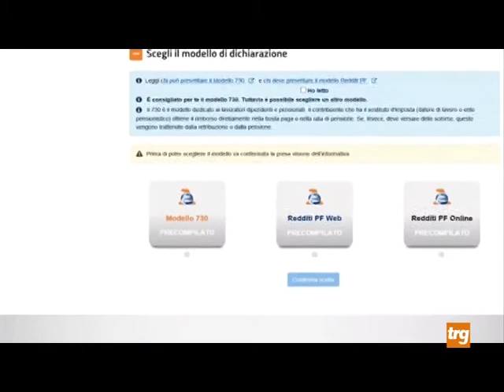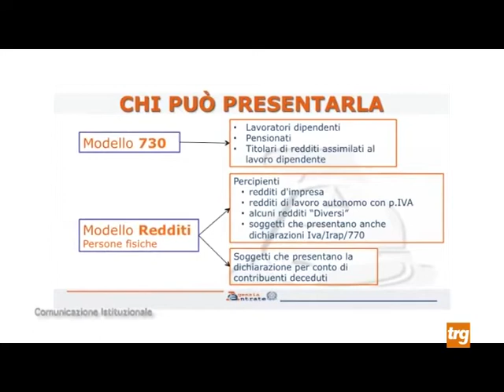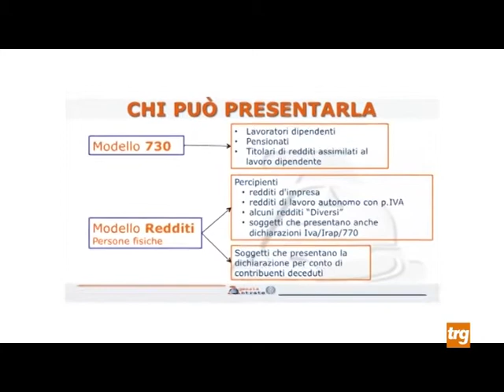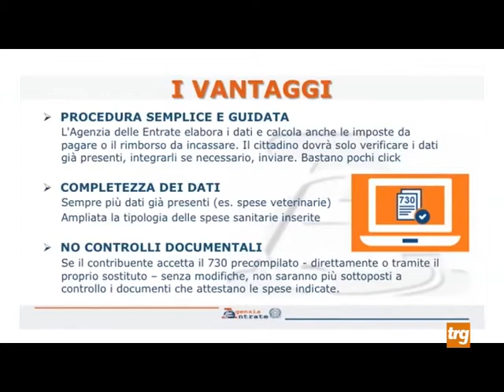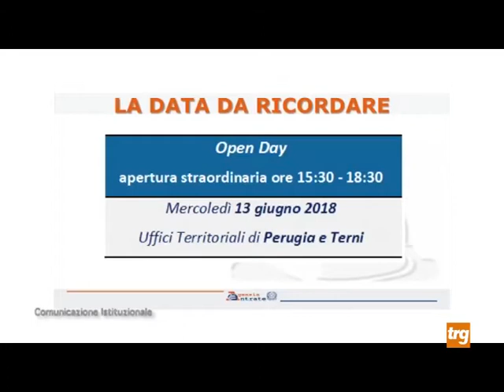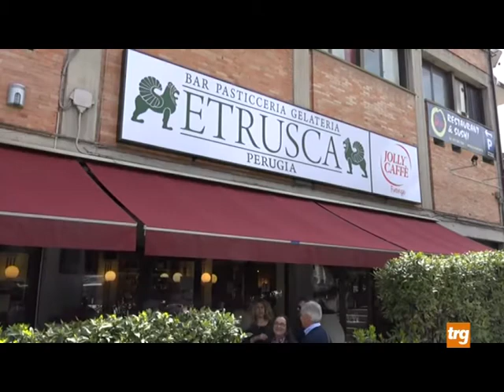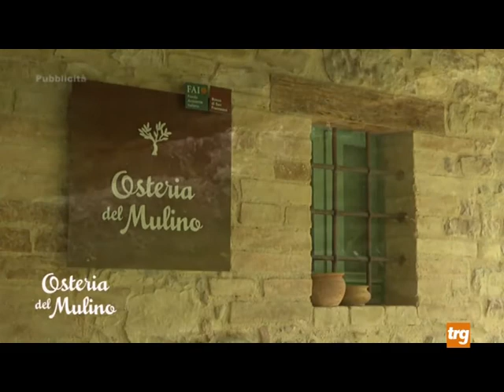sport e incontri